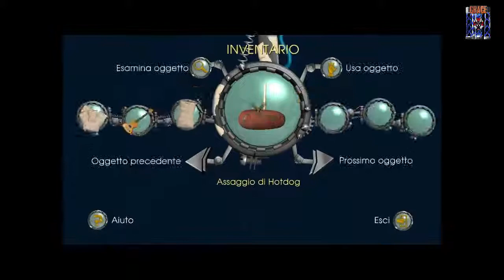RITORNO AL FUTURO gamplay ita EP 15 PARTE 3 by GRACE